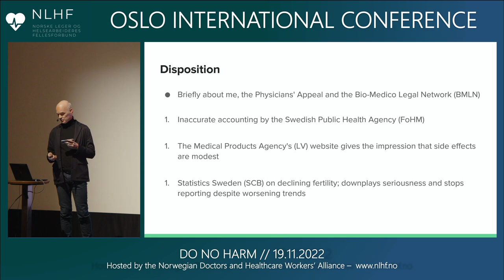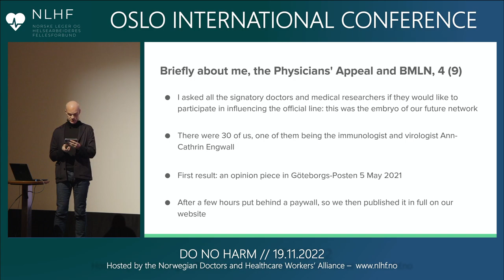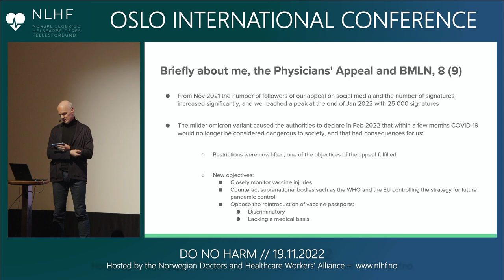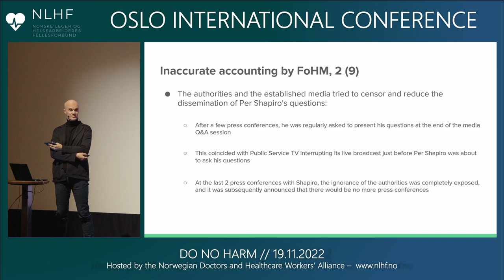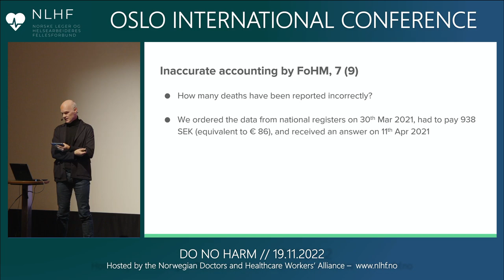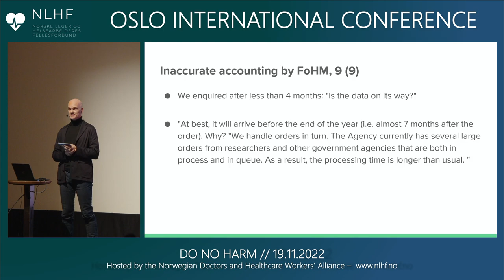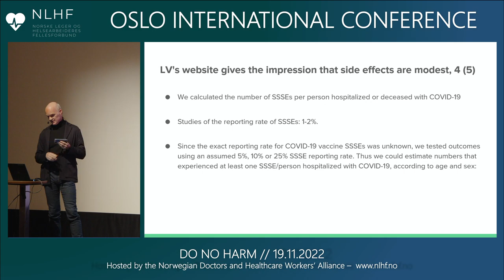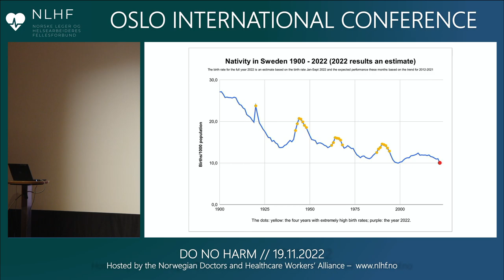Dr. Sven Roman: Manipulation and selective reporting of public health data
“Do No Harm” – The Oslo International Conference – 19 November 2022
In the Wake of the Covid-19 Crisis

Bringing back sanctity and sanity to public health interventions, healthcare practice and health research

We have entered in a new age of government led authoritarianism under the guise of biosecurity and with an unprecedented censorship of scientific debate threatening the very premise for public health and the sanctity of healthcare practice.

This international conference will address, not only the challenges, but also new opportunities arising out of the "Covid Crisis".

Sven Román is a Swedish child and adolescent psychiatrist.

He is one of many of doctors and nurses in the Nordic countries that lost their jobs after refusing to take the Covid-19 "Vaccines" or on insisting on giving informed consent to their patients.

This led him to become an activist against the Covid-19 narratives and Mass Vaccination Campaign. He is the founder of the Swedish Biomedico Legal Network and co-founder of the Swedish Medical Doctors Declaration - "Läkaruppropet" that has now close to 26 000 signatures.

He has been a contributing author at the Brownstone Institute revealing the misleading registration of Covid-19 diagnosis and the non-registration of vaccination status.

The organization Biomedico Legal Network Project is lending support to medical colleagues in Sweden that are losing jobs and appointments for not having taken the C-19 "vaccine" products or refusing to follow the guidelines for prevention and or treatment of Covid-19.

About us:
Norwegian Doctors and Healthcare Workers' Alliance (NLHF: Norske Leger og Helsearbeideres Fellesforbund) – A new Medical Association with the purpose of bringing back Medical Ethics to public health interventions, healthcare practice and health research.